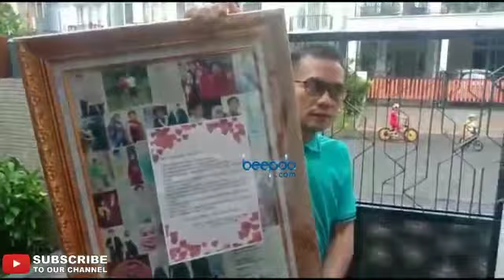Leslar Rayakan Monthversary, Leslar Lovers Kirim Banyak Hadiah, Sudah Tiba di Rumah Lesti Kejora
Lesti Kejora dan Rizky Billar atau Leslar merayakan 3 bulanan bertemu. Banyak fans yang mengirimkan hadiah dan kini sudah mulai tiba di Rumah Lesti Kejora. Hal itu terlihat pada (26/10) di kediaman Lesti di Tangerang. Hadiah tersebut sebagian juga akan ada yang diantar ke rumah Rizku Billar. (Gede/Beepdo.com)